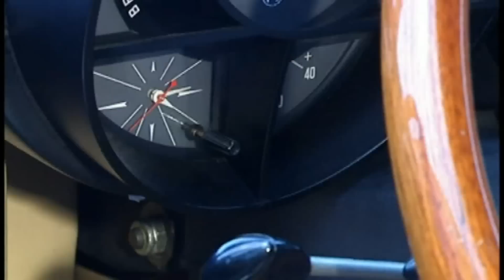Alfa Romeo Montreal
Motorvision stellt das wundersch&ouml;ne Italo-Coup&eacute; mit V8-Motor und Rennsporttechnik vor.